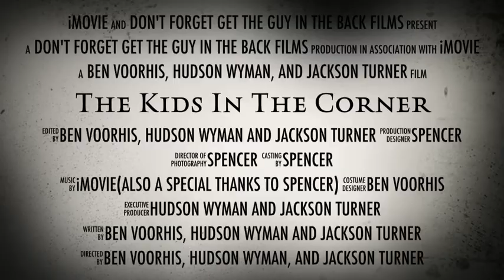The Kids In The Corner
OUR FIRST VIDEO! this is only the beginning, I hope you like it! It is much appreciated.